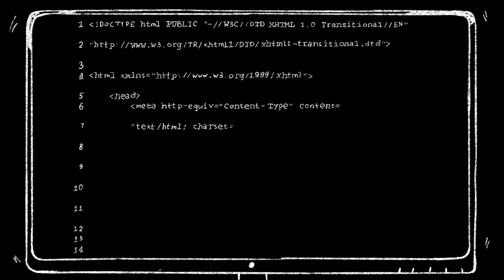Как правильно выбрать СЭД? (система электронного документооборота) | Podcast «Пути в IT» Выпуск #7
Гостем седьмого выпуска подкаста "Пути в IT" стал Сергей Гортинский - начальник управления по автоматизации документооборота ГК СУЭК. Вместе с Сергеем обсудили современные системы электронного документооборота, тренды на рынке, важный функционал и секреты успешной интеграции.

И самое главное: как же правильно выбрать систему электронного документооборота (СЭД) для бизнеса?

00:00 - Заставка
00:35 - Начало
01:20 - Путь в IT Сергея Гортинского
03:40 - Будущее СЭДа
07:00 - Как согласуют процессы в ГК СУЭК?
08:19 - СЭД - это уже что-то больше
09:15 - Как правильно выбрать СЭД?
13:43 - Современные технологии и нейросети в СЭД
19:49 - Внедрение СЭД Docsvision в компании ГК СУЭК
28:38 - Модули от регуляторов (КЭДО и МЧД)
35:59 - Как реагировать на консерватизм при внедрении СЭД?
42:14 - Кейс: Миграция с Лотус на Docsvision
46:45 - Мудрость от подкаста "Пути в IT" :)
47:07 - Финал